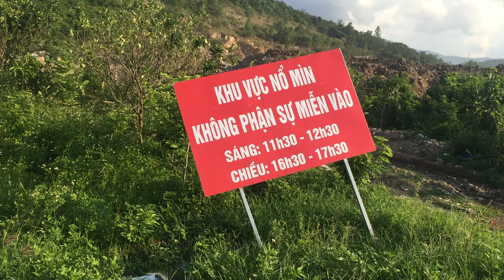Khu vực nguy hiểm! Khu vực nổ mìn | hazardous area! blasting area!